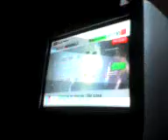Sing Star - Bande de Clowns.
Un peut de bonne humeur :)